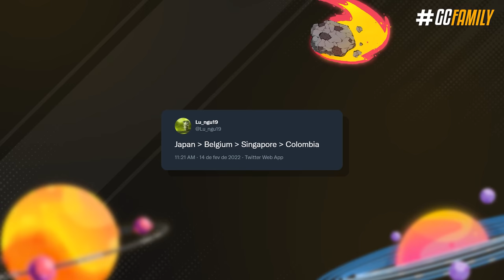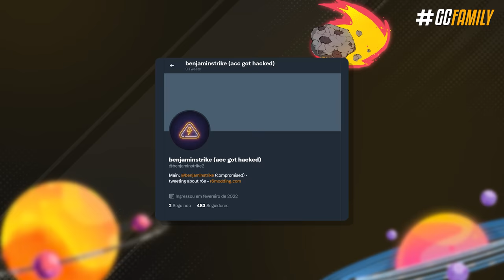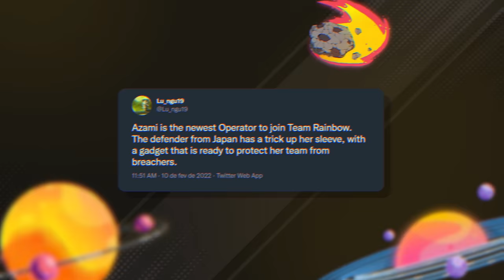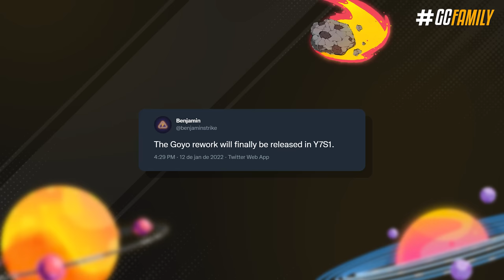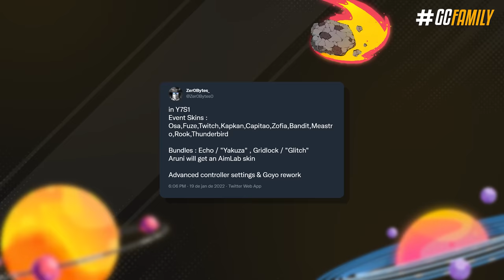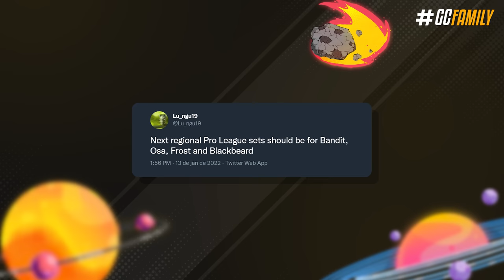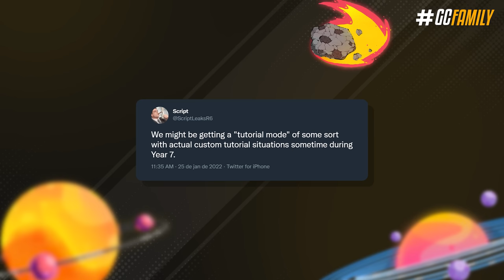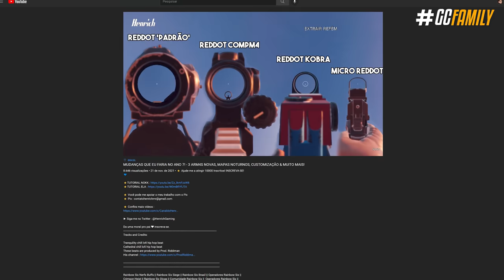TUDO JÁ CONHECIDO DA TEMPORADA 1 ATÉ AGORA! - Rainbow Six: Siege Demon Veil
Agora com a confirmação oficial da temporada, chegou o momento de resumir pra você as principais novidades da temporada 1 de 2022. Desde skins japonesas, operadora mafiosa, cross-play, anti-cheat atualizado até nova versão explosiva do Goyo; eu vou te mostrar o porque que essa pode ser uma das melhores temporadas já lançadas até hoje, e principalmente os maiores vazamentos a respeito do conteúdo de 2022.

► Capítulos
00:00 Introdução
00:32 1. Demon Veil & datas
01:28 2. Nacionalidades dos operadores novos (SPOILER)
01:56 3. Nova defensora
02:38 3.1 Gadget (SPOILER)
03:50 5. Mapa novo
04:12 6. Modo TDM e repick de atacante (SPOILER)
04:32 7. Novas mecânicas (SPOILER)
05:28 8. Retrabalhos e Balanceamento (SPOILER)
06:06 9. Skins novas e reutilizadas (SPOILER)
07:43 10. Novidades do Ano 7 (SPOILER)
10:06 Fechamento